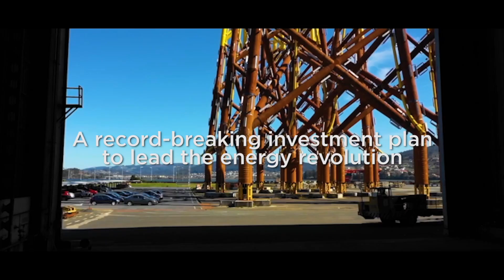New challenge begins...